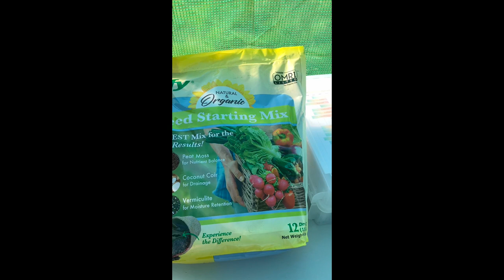SEED STARTING A NEW GARDEN (East TN) - PART 1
Welcome to Evie’s Acres! In this video, I will show you how I start my garden from seeds and share some info about our chickens!

00:00 The Greenhouse
02:13 Setting Up Seed Trays
06:04 A Bit About the Chickens
15:35 Seeds from my Collection
25:39 Sowing the 1st Seeds

Landscape Staples
Solid bottom tray
Plant labels
Stainless steel tray
Fox Farm Ocean Forest Potting Soil
Hand rake
Seed Storage Container

About Me
I’m Evie, a budget-conscious homeschooling mom of a teenage boy and an avid DIYer with a 9 to 5 job.

Follow our journey as we raise chickens and other animals, establish a garden and orchard, homeschool, and revive our new home and homestead.